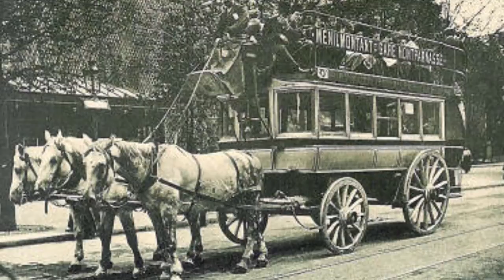Today In History | April 7: New York City's Last Trolley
Today in History, April 7, New York City's last Trolley completed its final run. Cliff also discusses trolley history and other forms of transportation.

That Was History is an educational, history channel with a laid back feel. Each episode contains a historical event and facts that correspond to a particular date. Join the That Was History community and start getting your history update, today!